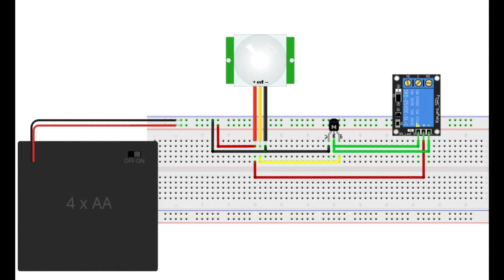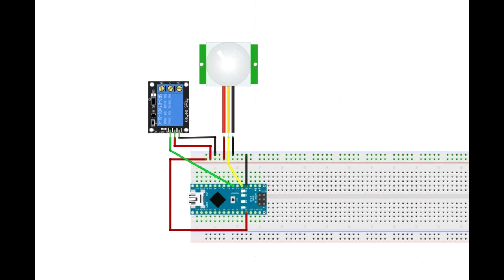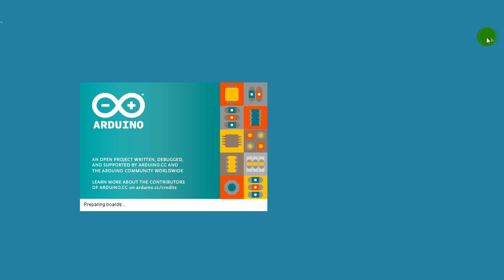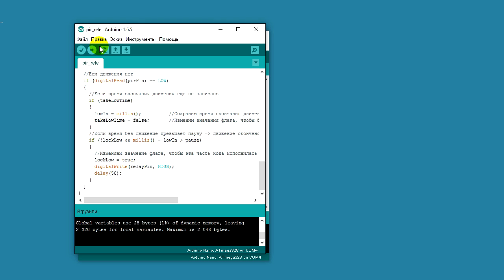Подключение PIR датчика движения к реле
Подключение PIR датчика движения к реле с помощью NPN транзистора и через ардуино

40 шт. Dupont кабель 20 см male-female